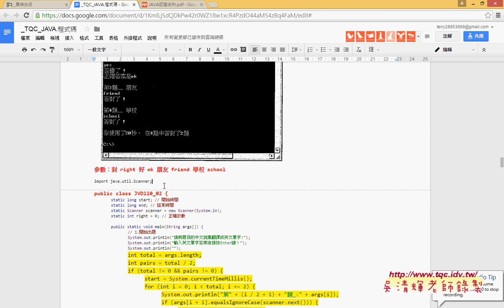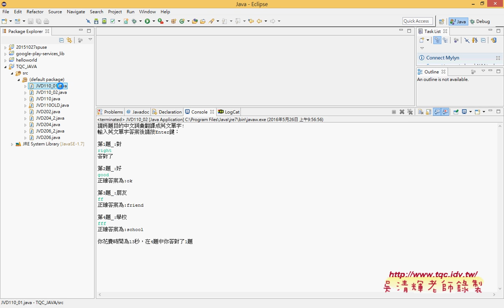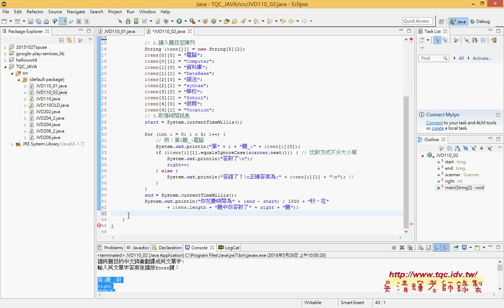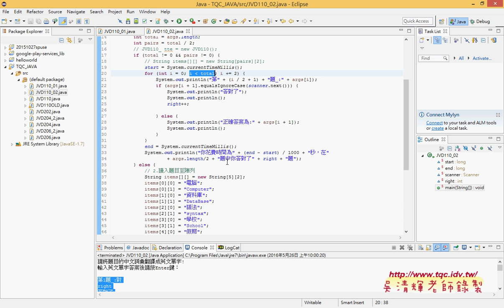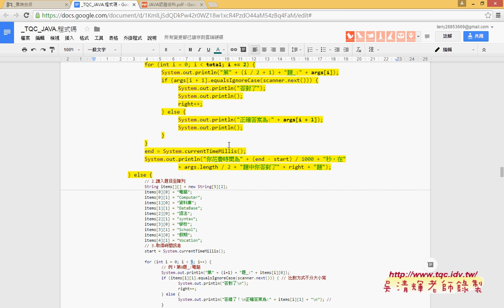11 110題試題自由出題模式解答